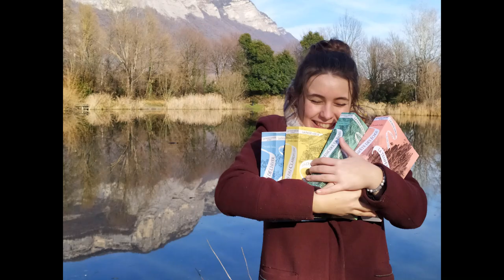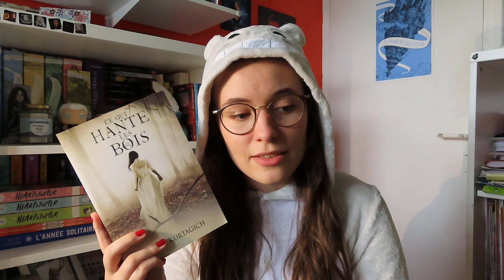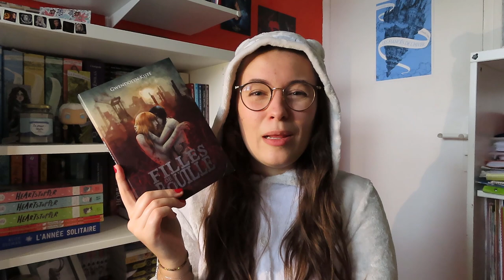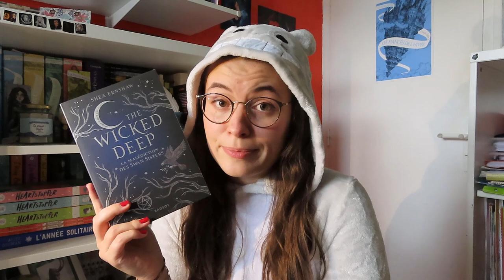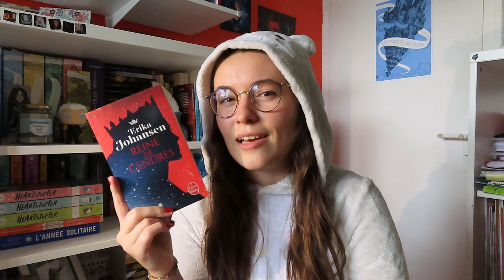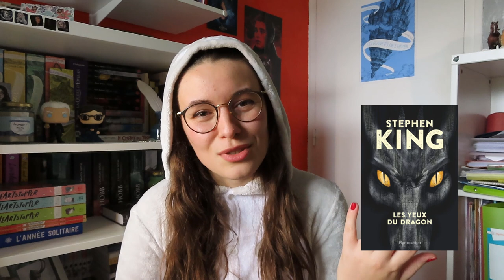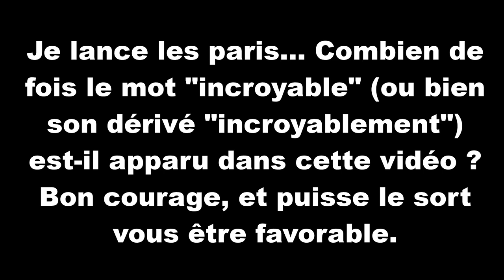Ma recette spéciale Automne/Halloween 2020 🎃👻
🌻 Hello tout le monde et bienvenue sur la chaîne De Poudlard à Anima !
🎥 Je vous retrouve aujourd'hui pour vous présenter ma sélection 2020 de livres et séries spéciale Automne/Halloween !
📚 Les livres mentionnés :
- Heartless de Marissa Meyer
- The Dead House & Ce qui hante les bois de Dawn Kurtagich
- Filles de rouille de Gwendolyn Kiste
- La faucheuse de Neal Shusterman
- The wicked deep de Shea Ernshaw
- La reine de Tearling d'Erika Johansen
- Miss Peregrine et les enfants particuliers de Ransom Riggs
- L'ombre du vent de Carlos Ruiz Zafon
- Le garçon sorcière de Molly Knox Ostertag
🎬Séries mentionnées :
- Dark
- Stranger Things
- Vampire Diaries
📍 Mes liens :
A bientôt !
Amélie